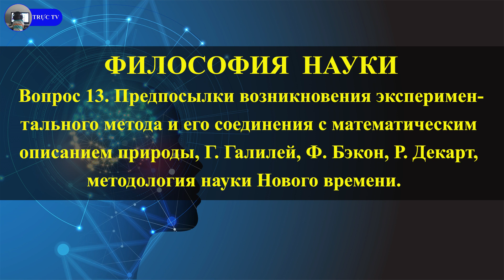Вопрос 13. Предпосылки возникновения экспериментального метода и его соединения с математическим...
Вопрос 13. Предпосылки возникновения экспериментального метода и его соединения с математическим описанием природы, Г. Галилей, Ф. Бэкон, Р. Декарт, методология науки Нового времени.
Возрождение коснулось и астрономии, в 1543 году учившийся в Италии польский священник Николай Коперник издал книгу, в которой он воскресил идею Аристарха Самосского о том, что Земля вращается вокруг Солнца. Однако, как и в древние времена, эта теория не согласовывалась с наблюдениями астрономов, в частности с наблюдениями датского астронома Тихо Браге, создавшего обширные и точные астрономические таблицы. В 1609 году Иоганн Кеплер, астроном и астролог при дворе германского императора, проанализировал таблицы Тихо Браге и путем кропотливых вычислений показал, что Земля вращается вокруг Солнца - но не по кругу, а по эллипсу. Таким образом, ученые Нового времени впервые превзошли ученых Древнего мира.
Экспериментальное подтверждение теории Кеплера было дано великим итальянским ученым Галилео Галилеем. С давних времен основным возражением против гелиоцентрической теории было то, что Луна вращается вокруг Земли - по аналогии считали, что и другие небесные тела должны вращаться вокруг Земли. В 1609 году Галилей одним из первых создал подзорную трубу и с ее помощь сделал много сенсационных для того времени открытий. Он обнаружил много новых звезд и открыл четыре спутника, вращающиеся вокруг Юпитера, - теперь стало ясно, что Луна - это не планета, а спутник, подобный спутникам Юпитера, а планеты, в отличие от спутников, вращаются вокруг Солнца. Он установил, что Аристотель был не прав, утверждая, что тяжелые тела падают быстрее легких, что пушечное ядро летит по параболе и что время колебания маятника не зависит от амплитуды. Галилей открыл закон инерции, закон равноускоренного движения и установил принцип сложения (суперпозиции) движений. Эти открытия стали началом современной механики.
Опыты Галилея продолжал его ученик Торричелли (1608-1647), открывший вакуум, атмосферное давление и создавший первый барометр. Исследование вакуума заинтересовало ученых многих стран.
Француз Блез Паскаль совершил с этим барометром восхождение на одну из гор и обнаружил, что по мере подъема атмосферное давление падает. Немец Отто Гернике и англичанин Роберт Бойль почти одновременно изобрели воздушный насос. Бойль также установил, что объем, занимаемый газом, обратно пропорционален давлению (известный закон Бойля-Мариотта). Начатое Галилеем исследование маятника было продолжено голландцем Христианом Гюйгенсом (1629-95), который в 1657 году создал первые маятниковые часы.
По мере развития науки решалась проблема правильного обоснования научных истин и теорем. Английский философ Фрэнсис Бэкон в сочинении «Новый Органон» (1620) дал определение индуктивного и дедуктивного методов доказательства. Французский философ Рене Декарт (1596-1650) ввел в новую науку правила математического доказательства; он настаивал на необходимости доказательства любого утверждения. Когда у Декарта попросили доказать, что он существует, он ответил: «Я мыслю - следовательно, я существую». Декарт первый стал изображать кривые в виде графиков функций и создал аналитическую геометрию, он ввел понятие «количество движения» (это произведение массы на скорость - mv ) и установил закон сохранения количества движения в отсутствие внешних сил.
Идеи Декарта были восприняты Исааком Ньютоном (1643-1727). Величайшим открытием Ньютона был его «второй закон механики», утверждавший, что «изменение количества движения пропорционально приложенной силе». «Изменение количества движения» - это масса, умноженная на производную скорости, таким образом, второй закон давал начало дифференциальному исчислению.
Другим великим открытием Ньютона был закон всемирного тяготения, при доказательстве этого Ньютон использовал формулу центробежной силы, полученную ранее Гюйгенсом.
Честь создания дифференциального исчисления оспаривал у Ньютона знаменитый немецкий ученый Готфрид Лейбниц (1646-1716). Лейбниц, в частности, установил закон сохранения кинетической энергии. Работы Лейбница и Ньютона в области механики и дифференциального исчисления продолжал швейцарский ученый Иоганн Бернулли (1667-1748).
В 1666 году знаменитый министр Людовика XIV Жан-Батист Кольбер уговорил короля отпустить средства на создание Французской Академии наук. Это было восстановление традиций Александрийского Мусея, в Академии были созданы обсерватория, библиотека и исследовательские лаборатории, выпускался научный журнал. Академикам платили большое жалование; в числе академиков были такие знаменитости как Гюйгенс и Лейбниц. Кольбер ставил перед Академией практические задачи, под руководством Пикара был точно измерен градус меридиана и составлена точная карта Франции - причем оказалось, что размеры страны меньше, чем полагали прежде. Ученик Гюйгенса Дени Папен был создателем парового цилиндра и работал над созданием паровой машины.